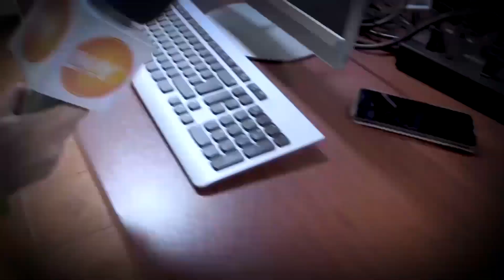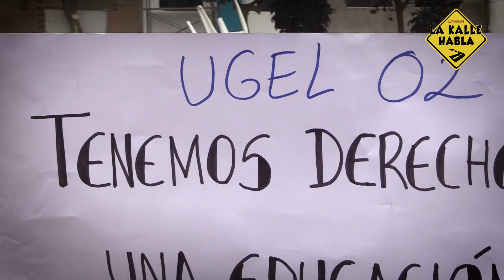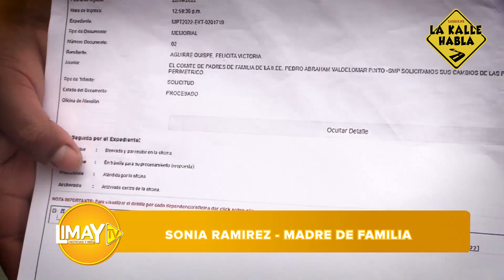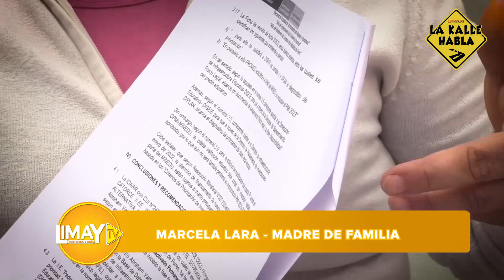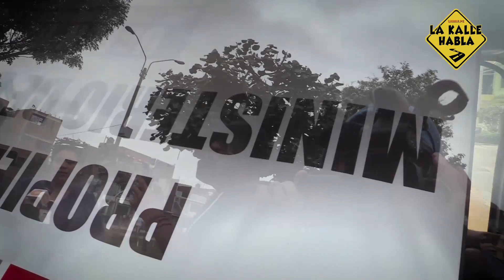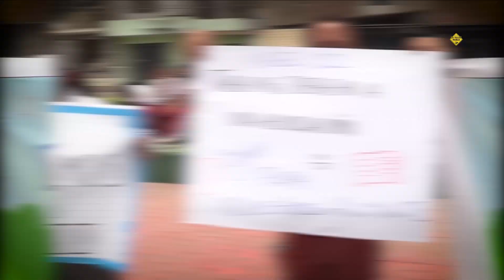La Kalle Habla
"LA KALLE HABLA"  llegó a  Comas, Independencia y SMP para testificar la ausencia de nuestras autoridades. Los vecinos exigen el saneamiento de pistas, mayor vigilancia y seguridad.
Recuerda, hacernos llegar tus denuncias y reclamos al 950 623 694.
¡Arranca la KALLE HABLA!, el programa que te cuenta la realidad en la que vivimos los peruanos.
¡No te olvides! Todos los viernes, a las 6:00 pm.